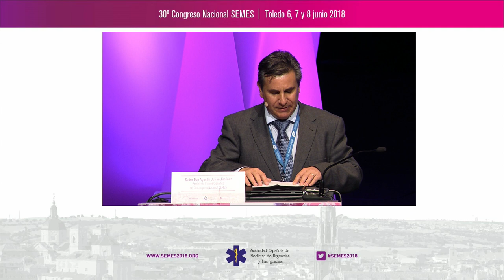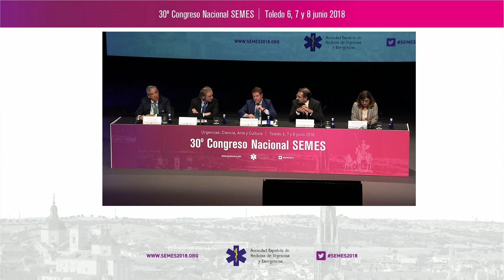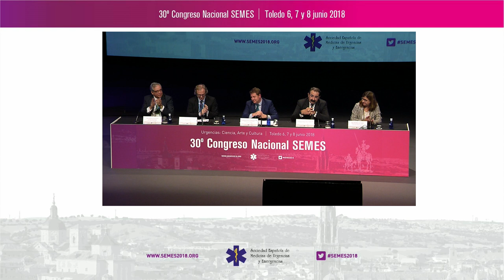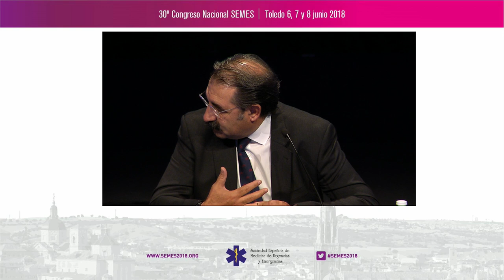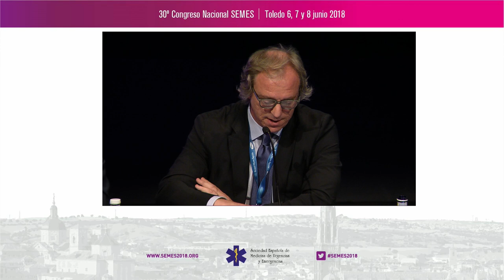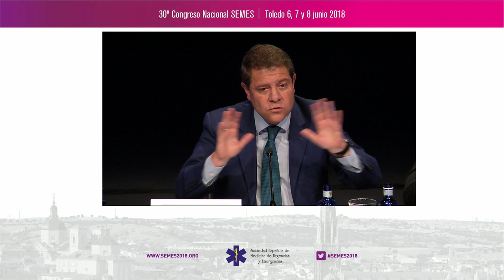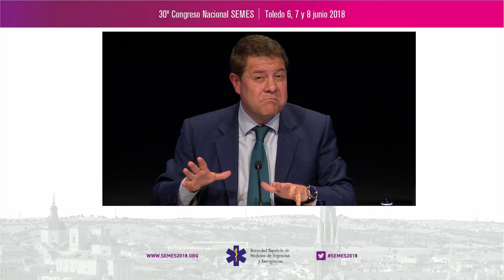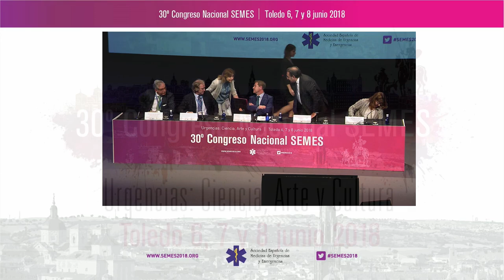Acto inaugural SEMES2018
Con la presencia de el presidente de Castilla La Mancha, Emiliano García-Page, Consejero de Sanidad de Castilla La Mancha, Jesús Fernández Sanz y Regina Leal Eizaguirre, directora gerente de SESCAM